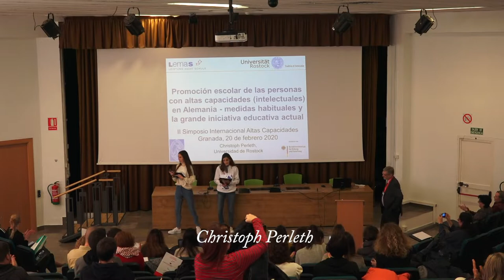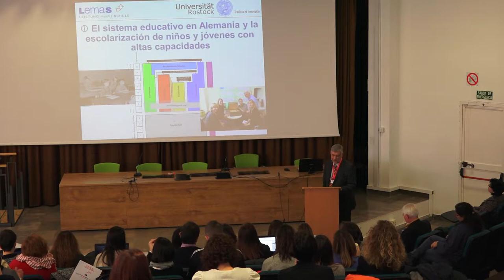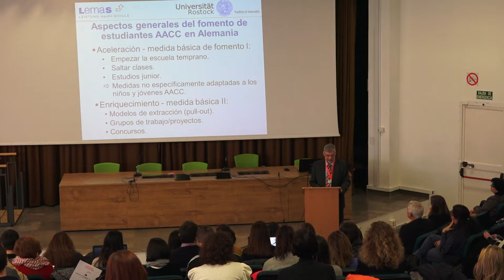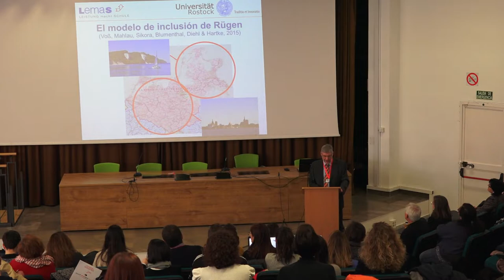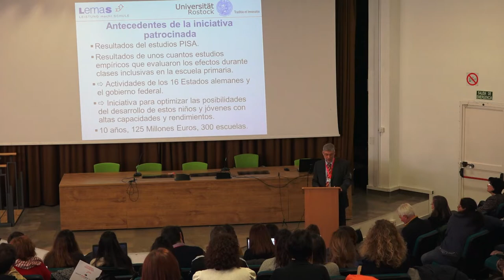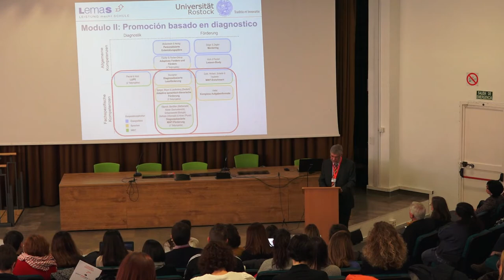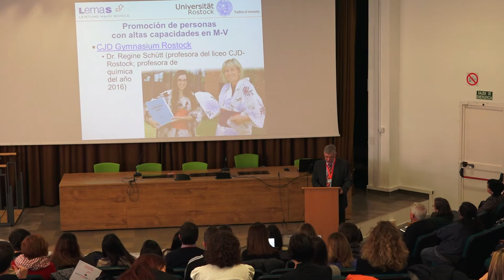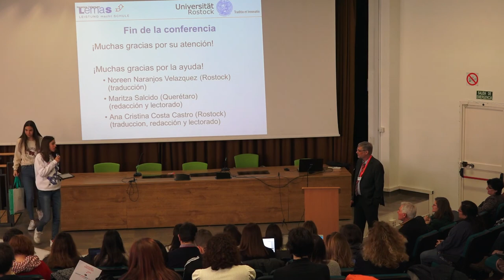SIMPOSIO ALTAS CAPACIDADES 3 Christoph Perleth